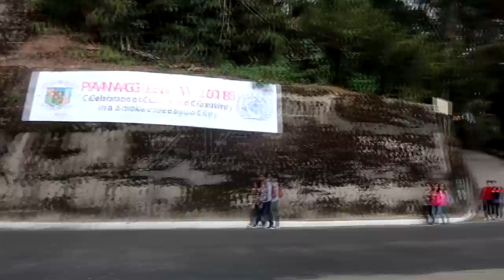NANGABAYO AKO SA BAGUIO